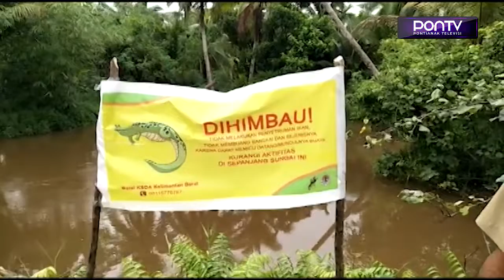Warga Desa Punggur Kapuas Tangkap Buaya 2 Meter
Karena dianggap meresahkan warga, seekor buaya muara ditangkap warga Desa Punggur Kapuas Kecamatan Sungai Kakap Kabupaten Kubu Raya, Kalimantan Barat pada Minggu malam. Alhasil hewan tergolong buas ini kini jadi tontonan warga setempat